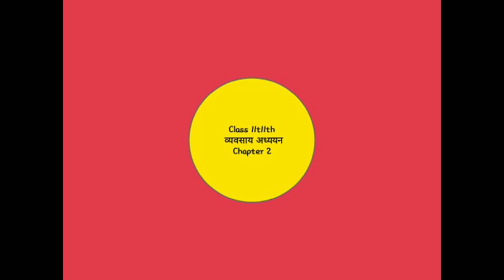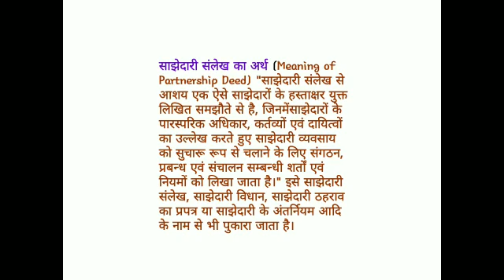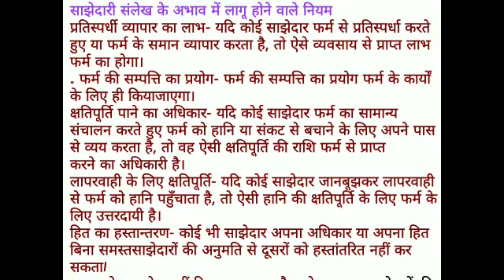CLASS 11TH CHAPTER 2 BUS STUDIES साझेदारी संलेख